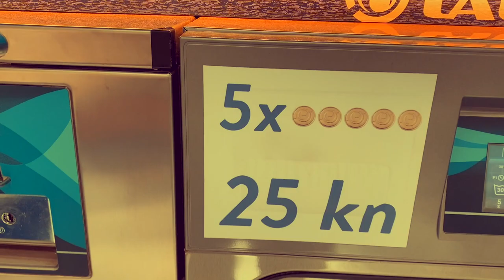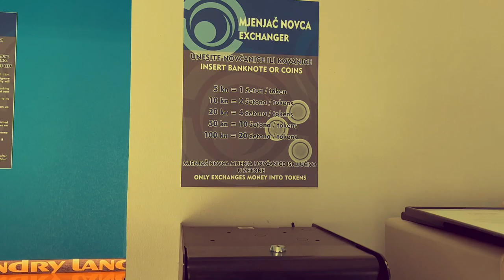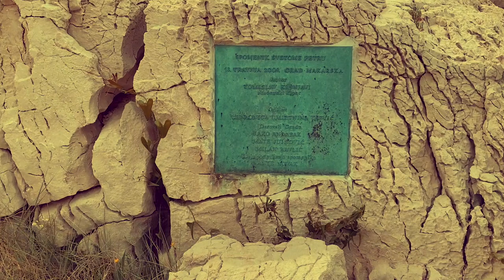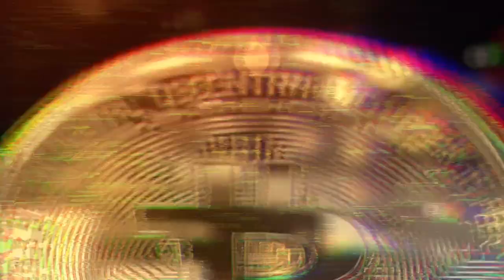CHORWACJA WAKACJE 🔥 oraz trochę wspomnień z Polski 😉